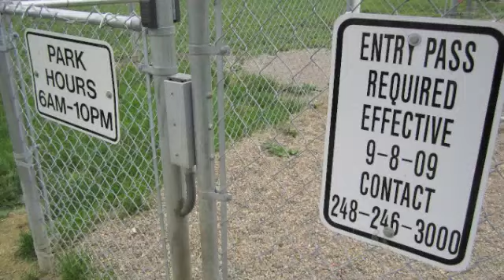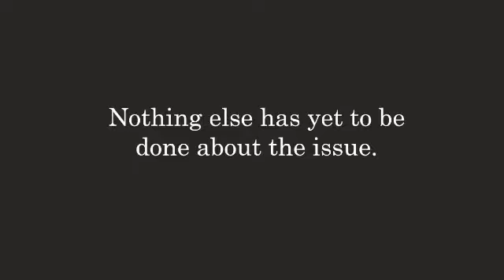Ferndale Dog Park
A documentary about needing a dog park in Ferndale, MI.